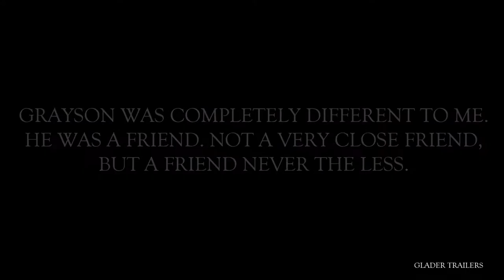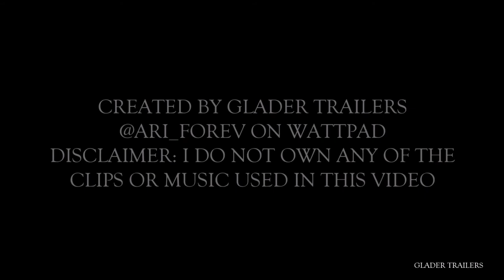Emotional Support Person (a wattpad trailer)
Summary:

Grayson Dolan has a knack for putting Juliette in situations she doesn't want to be in.

So when his twin brother is hurt during a Football game, he once again puts her in an uncomfortable position... he asks her to befriend him.

"Now Ju, I know you and Ethan aren't really close-"

"I've never spoken to the guy!"

"-but I feel as if you can really help him."

"You have lost your damn mind! No-it ran away from you! What makes you think me and Ethan will get along? We are two different people-"

"Well so are we, yet you are still my friend. What's the difference between me and Ethan?"  'I might fall in love with him'